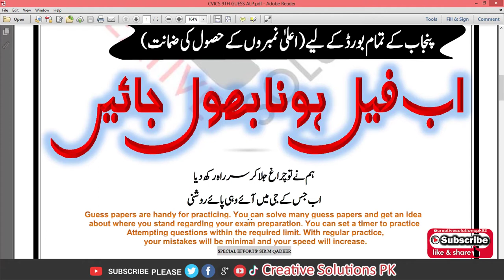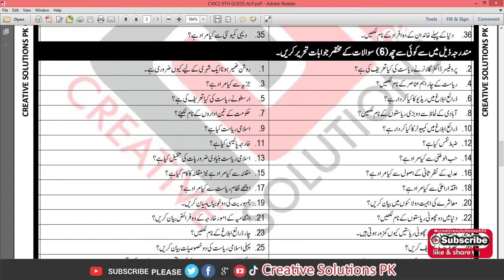9TH CLASS CVICS GUESS PAPER 100% SUCCESS IN BOARD EXAM 2021 | MATRIC PART 01 | CREATIVE GUESS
9TH CLASS CVICS GUESS PAPER 100% SUCCESS IN BOARD EXAM 2021 | MATRIC PART 01 | CREATIVE GUESS

Guess papers are handy for practicing. You can solve many guess papers and get an idea about where you stand regarding your exam preparation. You can set a timer to practice attempting questions within the required limit. With regular practice, your mistakes will be minimal and your speed will increase.
PAIRING SCHEME 9TH, 10TH, 1ST YEAR & 2ND YEAR AND ALL BOOKS
GUESS PAPER OF 2ND YEAR DOWNLOAD LINK
CALL | TEXT
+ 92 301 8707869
Abbottabad Board
Aga Khan Board
AJK Board
Allama Iqbal Open University
Bahawalpur Board
Bannu Board
DG Khan Board
DI Khan Board
Faisalabad Board
Federal Board
Gujranwala Board
Hyderabad Board
Karachi Board
Kohat Board
Lahore Board
Larkana Board
Malakand Board
Mardan Board
Mirpurkhas Board
Multan Board
Peshawar Board
Quetta Board
Rawalpindi Board
Sahiwal Board
Sargodha Board
Sukkur Board
Swat Board